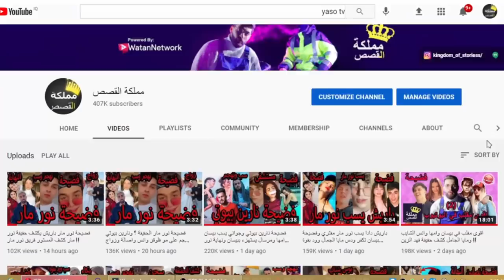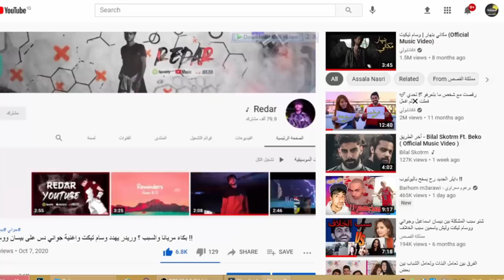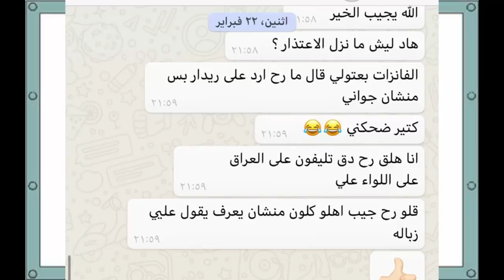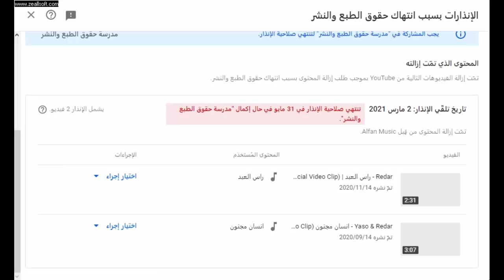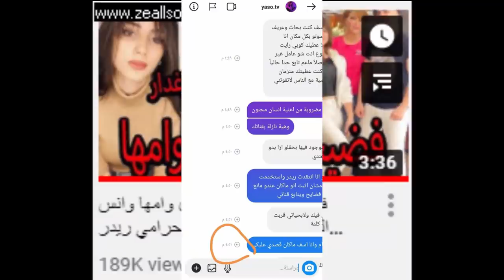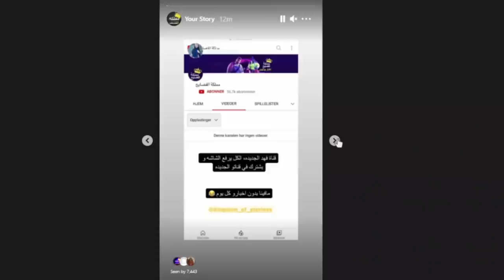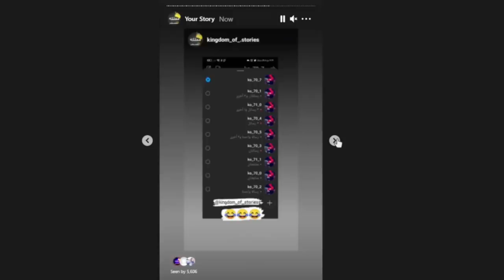كشف الحقيقة الكاملة ردي على ياسو وريدر ورد جواني ومرسال بقوة !!